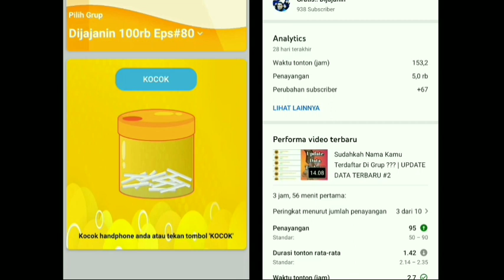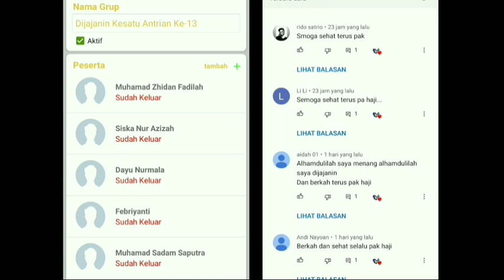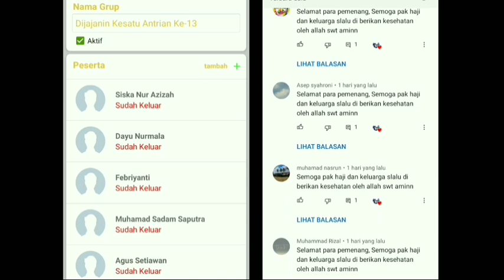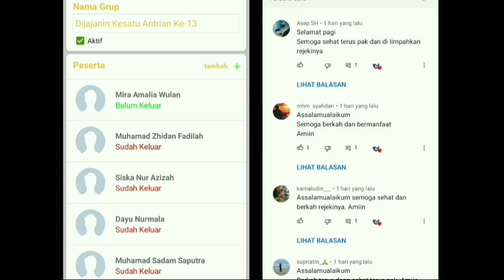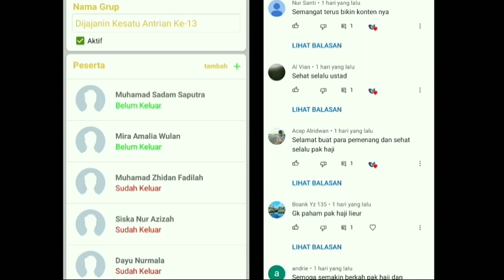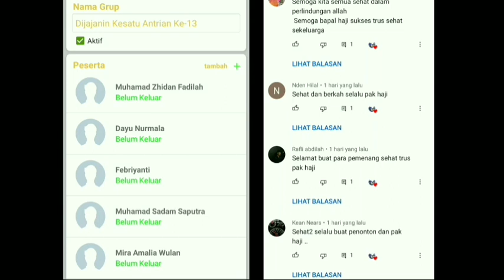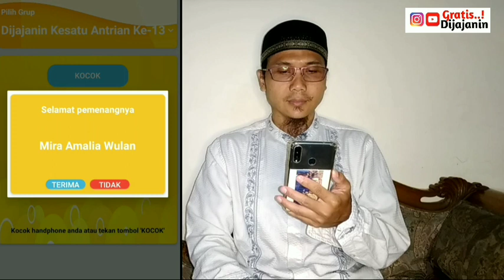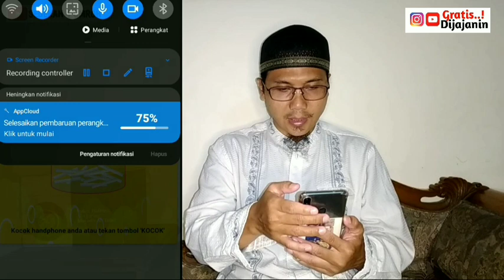Dijajanin 100 Ribu Tiap Hari Eps#81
GRATIS DIJAJANIN 100K
Persyaratan :
1. Like Video
4. Follow instagram Gratis Dijajanin